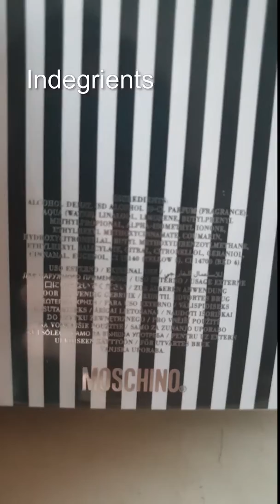Moschino Uomo EDT Unboxing and Review